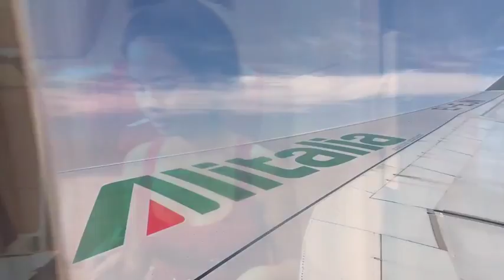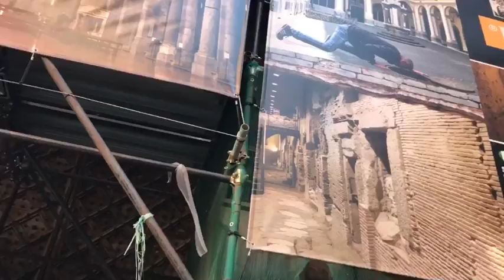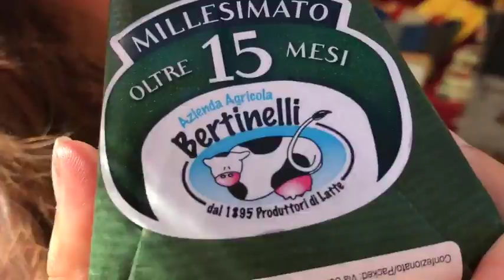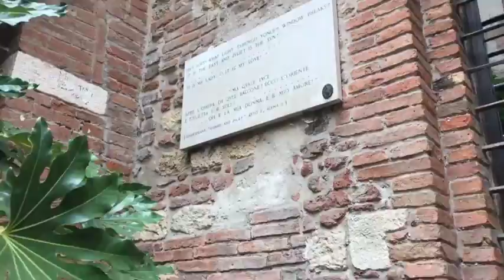Gala Video Draft